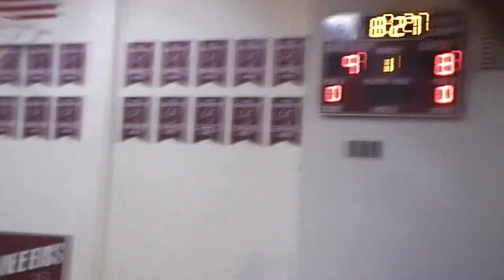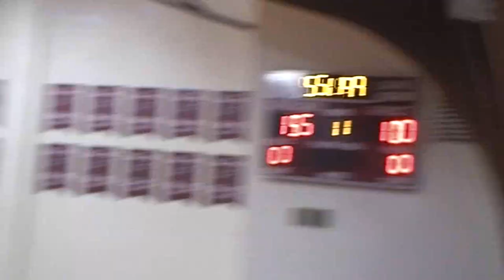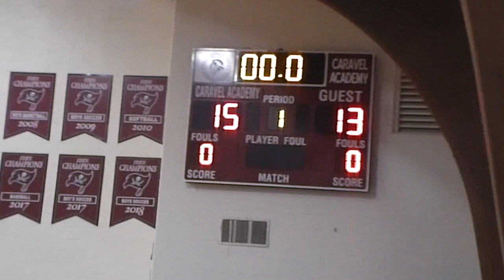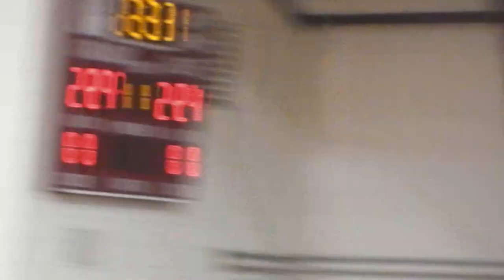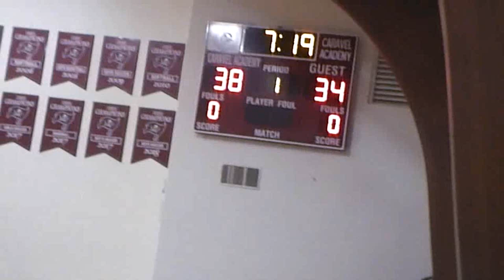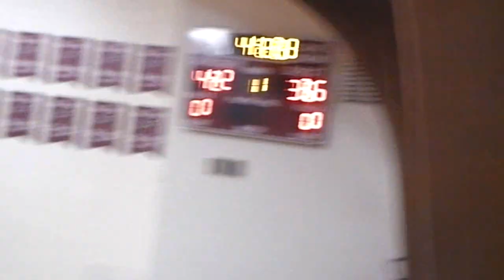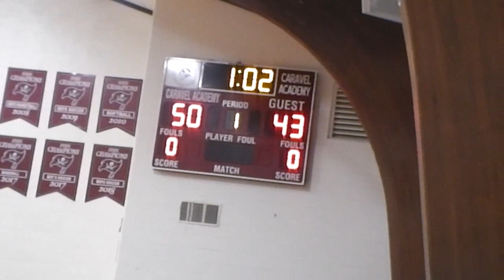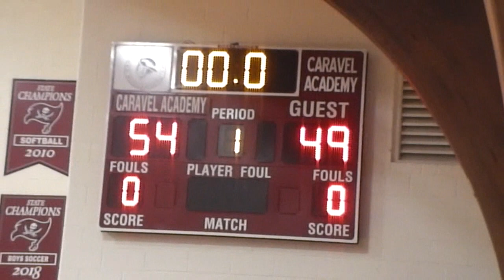Caravel vs St Georges Summer 2019 St G Battles but Falls Short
A tight low scoring game throughout. Caravel leads at half 15-13. St Georges battles back but can never get over the hump. Blake Bryant with 4 3's for St Georges in 2nd half. But Caravel wins it 54-49